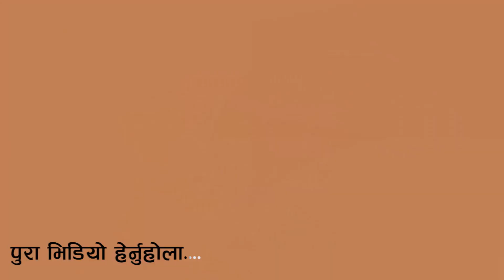ताल्चा लगाउने निँहुमा भएकाे रहेछ झ गडा ॥ घरमा बुढि आउने थाहा पाएपछि कान्छि बुढि कता लुकायाे लुकायाे॥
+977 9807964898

Regards
Vaskar Shrestha
Prithvinagar-06, Jhapa